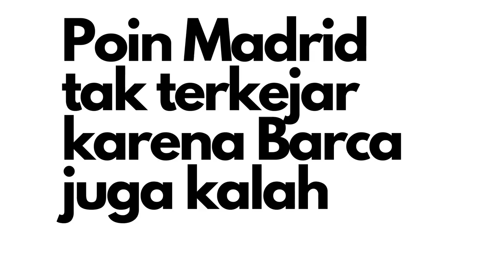REAL MADRID JUARA, SAH DAN TERBUKTI PREDIKSI BARON JITU!!!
REAL MADRID JUARA LALIGA SETELAH MENANG ATAS VILLARREAL. INI SAMA PERSIS DENGAN PREDIKSI BARON SAAT REAL MADRID MASIH JAUH DI BAWAH BARCELONA.